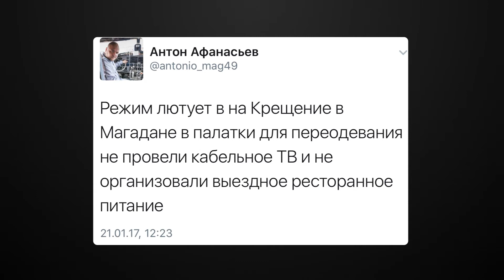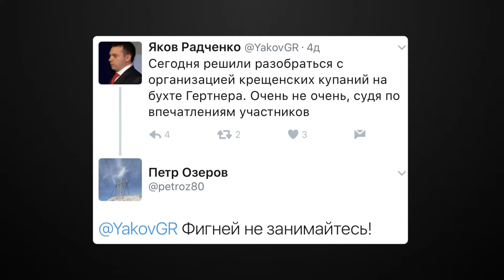ТАК или ИНАЧЕ 25.01.2017